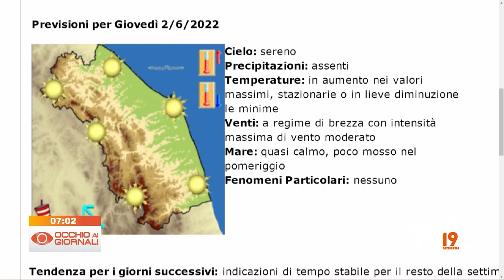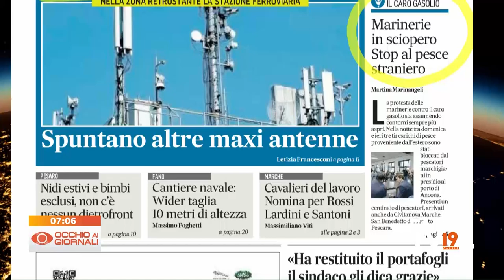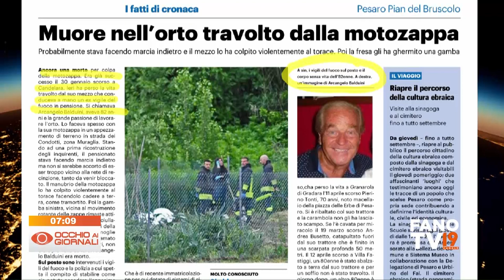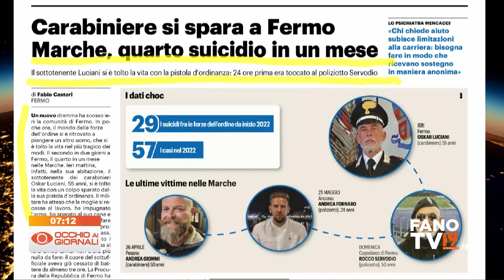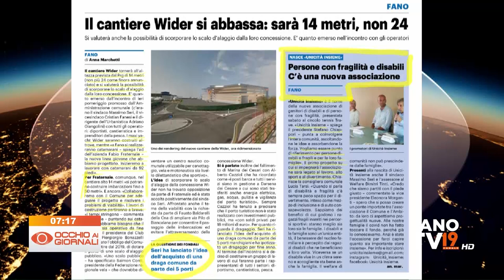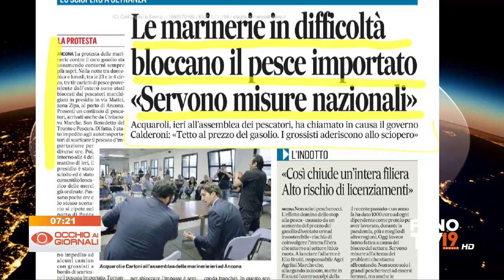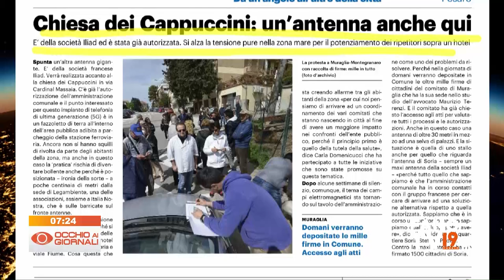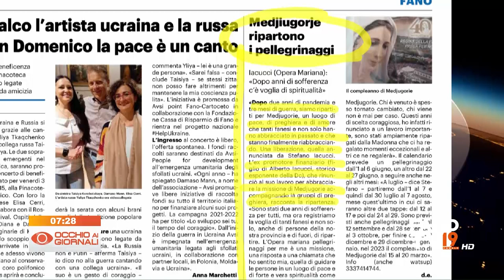Occhio ai Giornali 31 maggio 2022